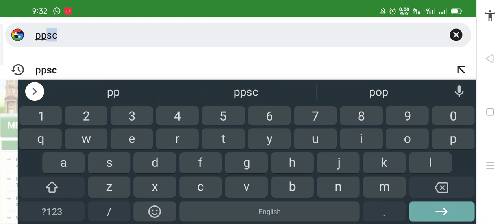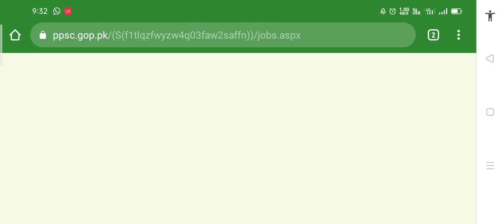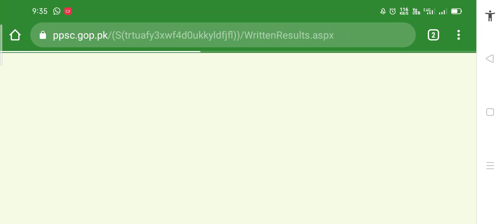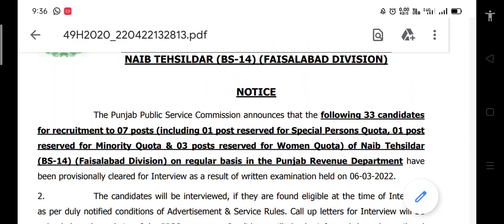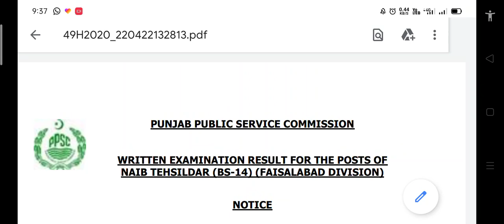Ppsc naib tehsildar result - ppsc tehsildar result -ppsc result check Karne ka tarika -ppsc DMC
Ppsc annonced various post results in Pakistan.last day ppsc Punjab public service commission announced results of naib tehsildar of Faisalabad regions you can see results online on ppsc official website.
Your question;
Ppsc tehsildar DMC
Ppsc results 2022
Ppsc assistant results
Ppsc lecturer results
Ppsc men results check Karne ka tarika
Please stay safe love you
Warda updates